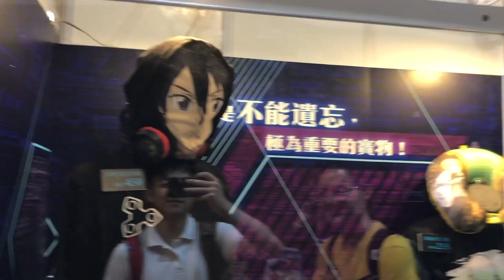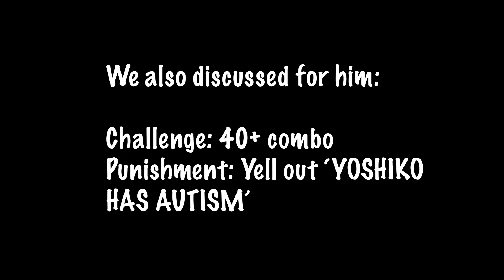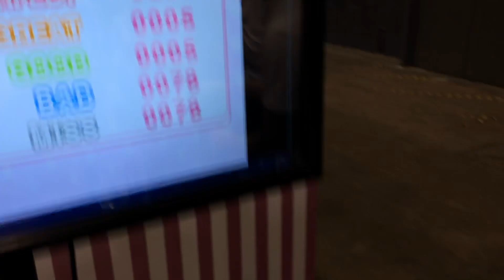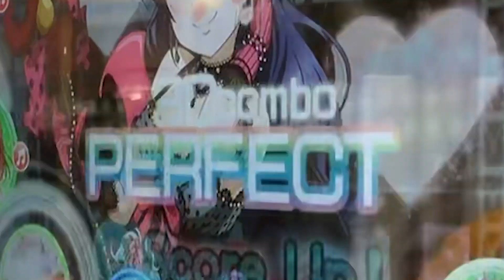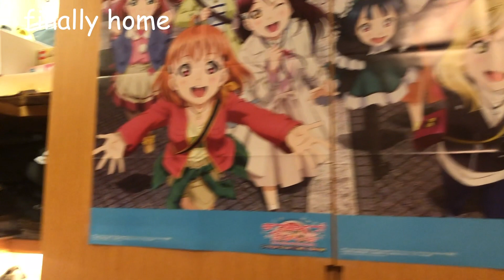Going to an Anime Convention (C3AFA HK) - VLOG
This was a pretty cool day (22nd of February).  I literally found out about this on the exact same day of the event, because I saw a tweet from Sato Hinata (voice actress of Leah Kazuno), saying that she landed in Hong Kong for an event

With me is my good friend, Phoenix.

Should've brought more money...